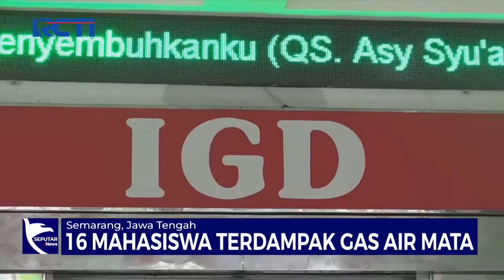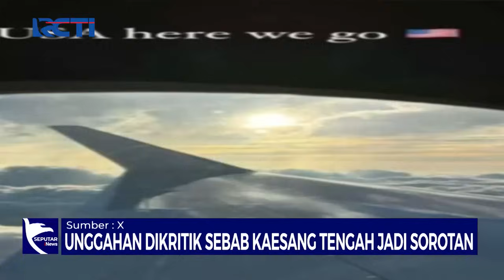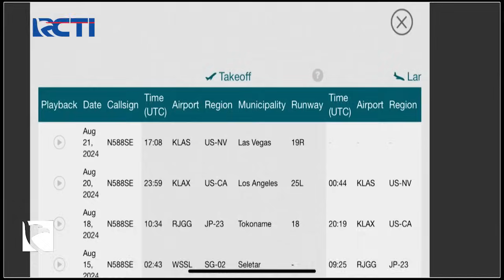[FULL] Seputar iNews Pagi | Jumat, 23 Agustus 2024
Saksikan info berita terkini di:
Seputar iNews Pagi: Setiap Hari Pukul 04.30 WIB
Seputar iNews Siang: Setiap Hari Pukul 11.30 WIB
Seputar iNews Malam: Senin – Jumat 01.00 WIB
Seputar iNews: Senin – Jumat 09.00 | 11.00 | 13.00 | 14.00 | 18.00 | 23.00